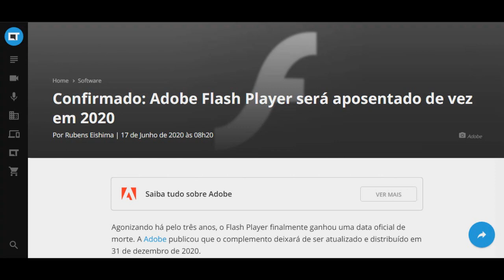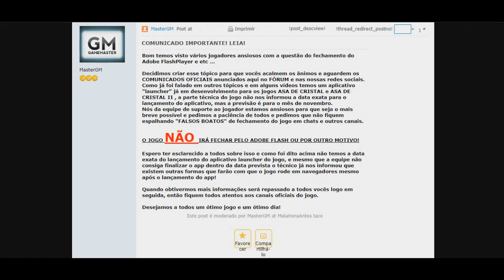O ASA DE CRISTAL I & II NÃO IRA FECHAR - COMUNIDADE IMPORTANTE